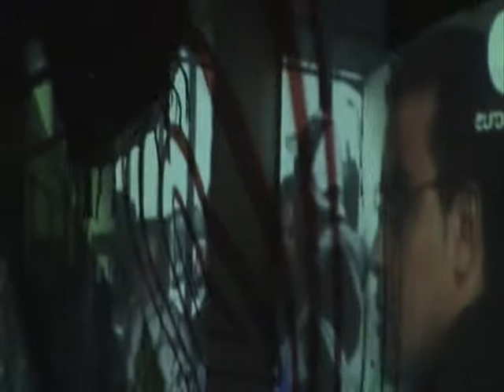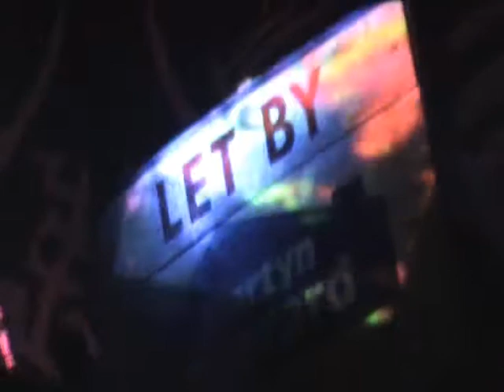Inner Terrestrials Burning Van part 2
Inner Terrestrials filmed at Reknaw's Burning Van Festival, London, February 26 2011. part 2 of 3, so more to come!